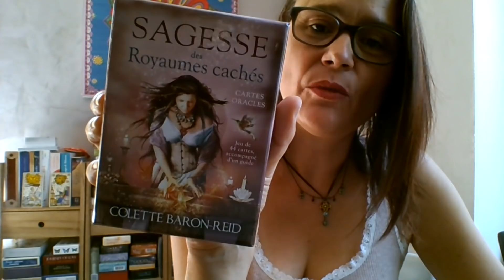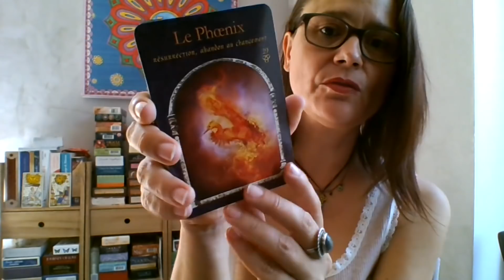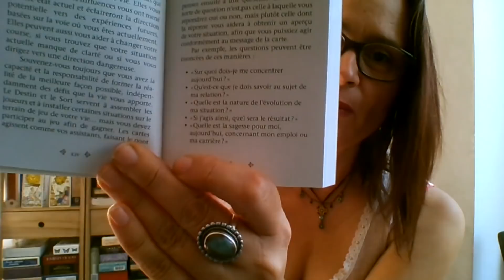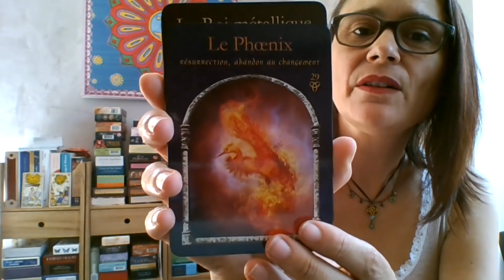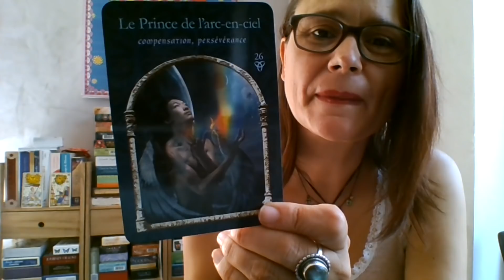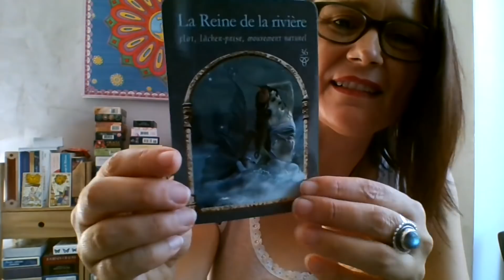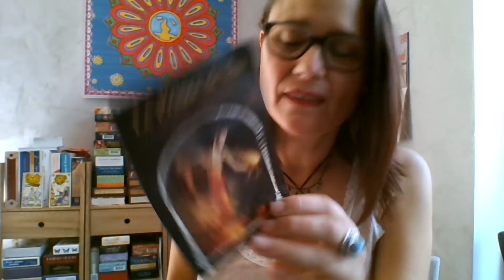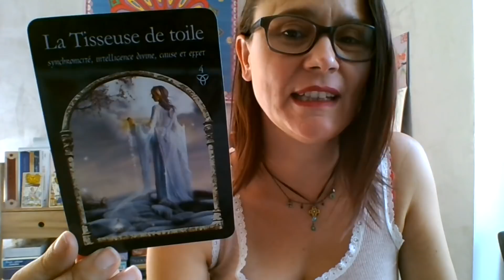La Sagesse des Royaumes Cachés (review, vidéo)